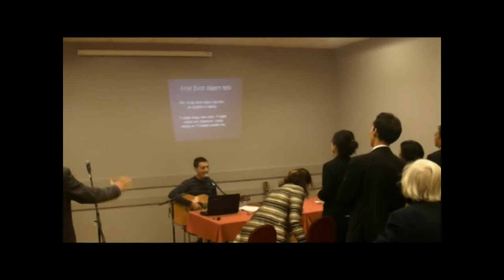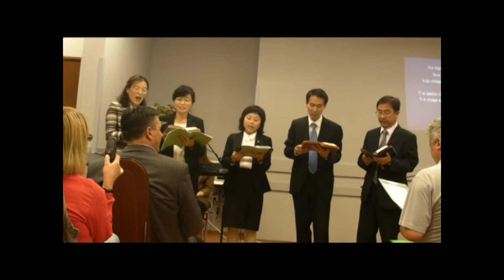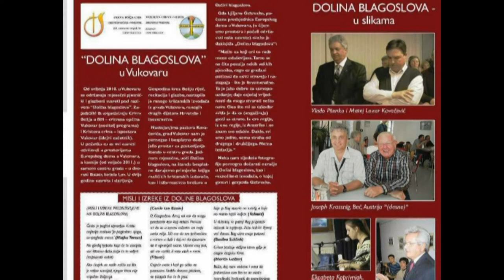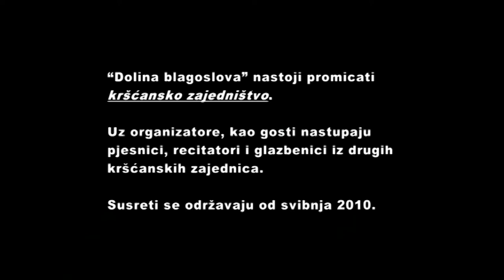DOLINA BLAGOSLOVA VIDEO MIX 1 - U TRI DIJELA (Prvi dio)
DOLINA BLAGOSLOVA
Video Mix 1/1. dio
Organizacija: CRKVA BOŽJA - CO Vukovar
                           i KRISTOVA CRKVA - ispostava Vukovar

                            Pripremio za YOU TUBE: Ivan Kovačević